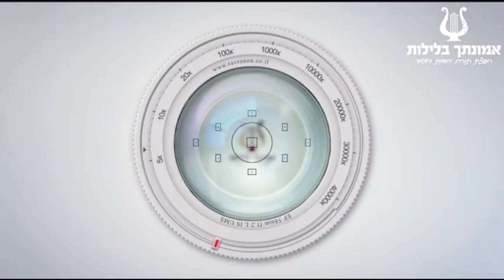בוא תראה מה פספסת🔥השיגעון של הדור !! הרב אברהם סבט זועק מדם ליבו !! חובה לצפות !!